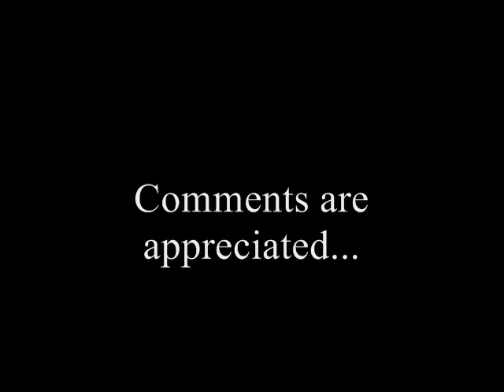Richard III_Murder of the Princes_Anime Style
This video contains graphic images that may be unsuitable for young viewers. This is the anime version of Richard III, Act 4, Scene 3, the Murder of the Princes in the Tower, which is a historical murder mystery that still hasn't been resolved. And for those of you who are Anime and Shakespeare fanatics, please do not be offended in any inaccuracies regarding the portrayal oor use of dialect, plot, historical or traditional roles or values, or character depictions, etc. This is merely for entertainment value only.